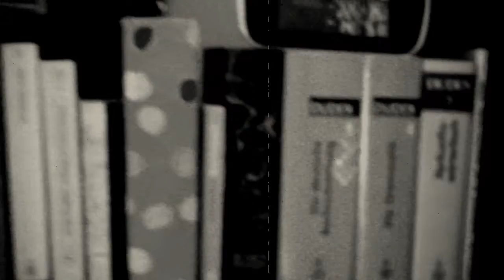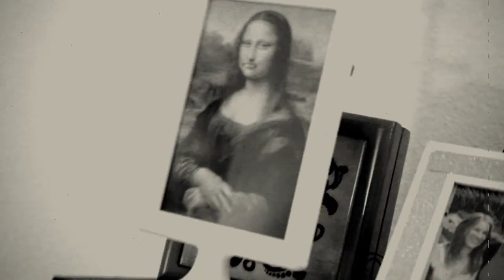Pathétique Beethoven electro